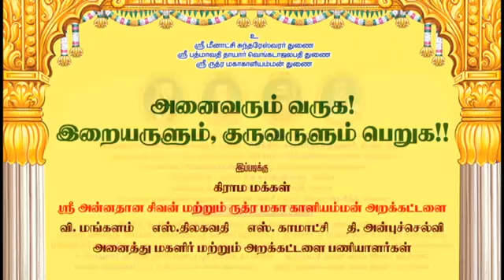முழுவதும் பெண்களின் முயற்சியால் கட்டப்படும் திருக்கோயில்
காஞ்சி சங்கராச்சாரியார் மகாப்பெரியவா அவர்களால் ''அன்னதான சிவன்'' என்று அன்புடன் அழைக்கப்பட்ட‌, அன்னதான சிவன் அவர்களால் அன்னதானம் நடைபெற்ற திருக்கோயில்

000 ஆண்டுகள் பழமை வாய்ந்த திருக்கோயில்
சுயம்புவாகத் தோன்றிய ஈசன் வீற்றிருக்கும் திருக்கோயில்
சோழ மன்ன‌ர்கள் திருப்பணி செய்து வழிபட்ட திருக்கோயில்
பெண்கள் ஒன்றிணைந்து திருப்பணி செய்யப்படும் திருக்கோயில்
ஈசன், பெருமாள், காளி ஒரே இடத்தில் அமைந்துள்ள திருக்கோயில்

ஸ்ரீ அன்னதான சிவன் மற்றும் ஸ்ரீ ருத்ர மகா
காளியம்மன் அறக்கட்டளை
457/1, சிவன் கோயில் தெரு, அரியத்திடல்,
அண்ணலக்ரஹாரம் - 612401,
கும்பகோணம் தாலுக்கா,

அன்புச்செல்வி பாஸ்கரன்
செயலாளர்